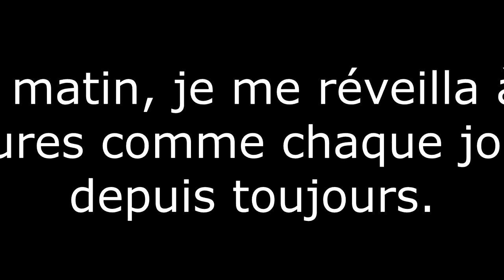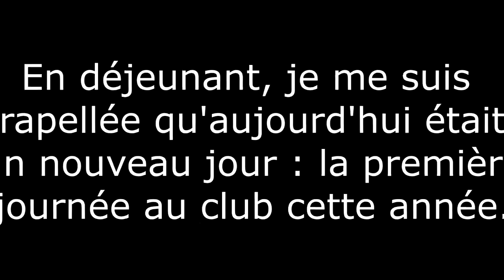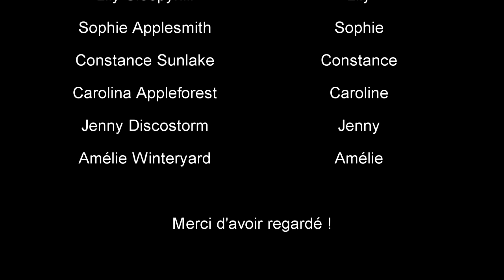[SSO] EQUESTRIAN CLUB - Épisode 1 : Une première journée au club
Et voilà, le premier épisode est sorti !
Donc comme vous le voyez dans le titre, cela parle de la première journée au club, la rentrée quoi.

Merci à Lily, Constance, Amélie, Jenny, Caro et Sophie d'avoir participé ♥
J'espère que ça vous plaira (le film paraît long mais quand on le regarde, ça passe plus vite)

Retrouvez bientôt les Winners dans de nouvelles aventures!